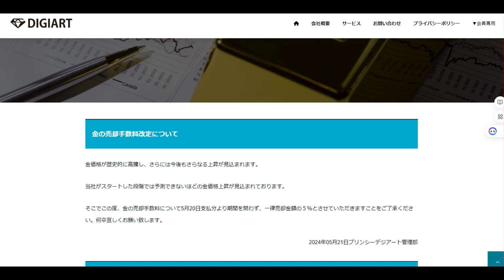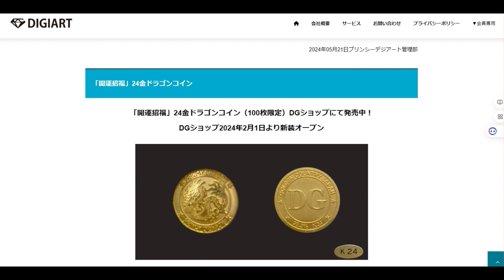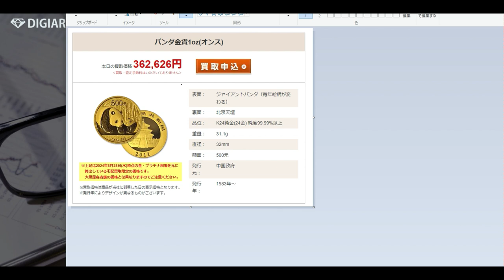【デジゴールド】金の価格は５年間で３倍